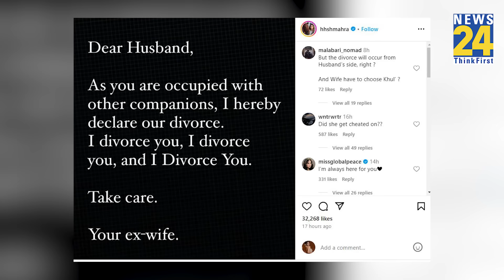Dubai के शासक की बेटी ने अपने शौहर को Instagram पर दिया 3 तलाक, पोस्ट में बताई वजह